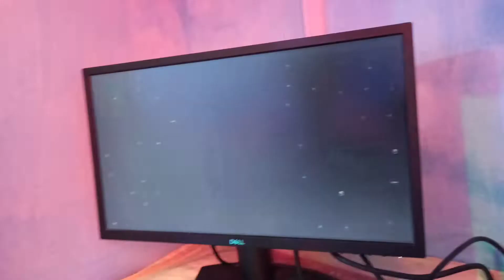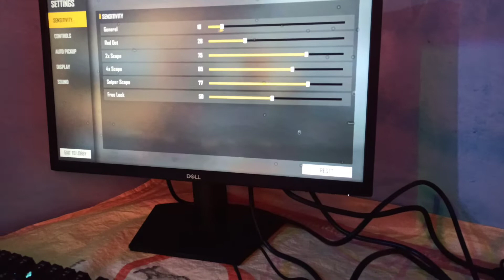My First PC Vlog Buy All Setup Purchase Rs.? 💸🔥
I am using mostly songs from these channel

Songs used in this videos

PC purchase Vlog video
My First time PC Vlog video
My PC Vlog video